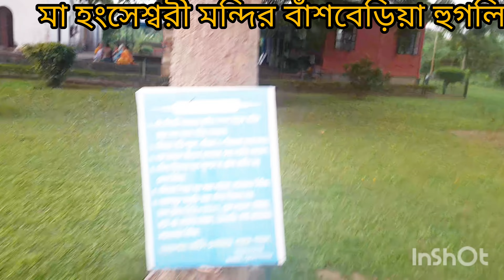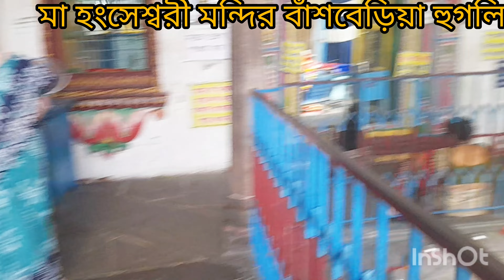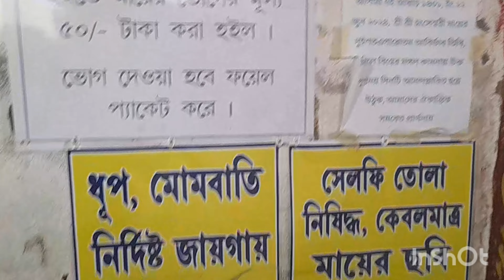Shri Hanseshwari Temple history/ হংসেশ্বরী মন্দির ইতিহাস।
এই প্রথম হংসেশ্বরী মন্দিরের পুরো ইতিহাস। সরকারি পুরোহিত ধ্রুবো চ্যাটার্জির মুখ থেকে শুনুন Shri Hanseshwari Temple মন্দিরের পূর্ণ ইতিহাস।
bansberia_shrianseshwari_temple ma hanseshwaritemple#rajanreesinghdeb